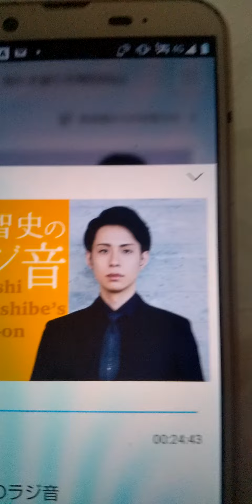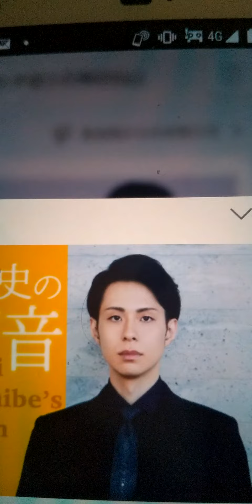2021年6月13日 CBC ラジオ林部智史三つ葉のクローバー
5月に出した曲だそうです。😊